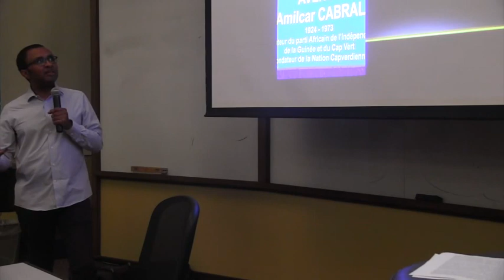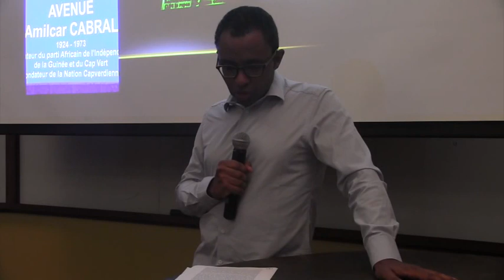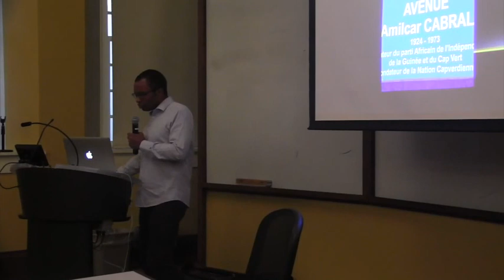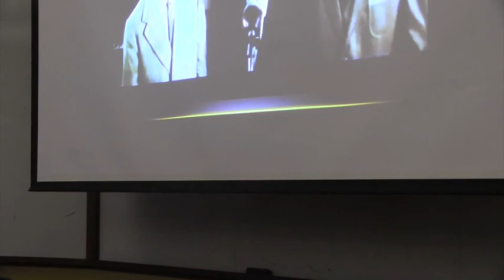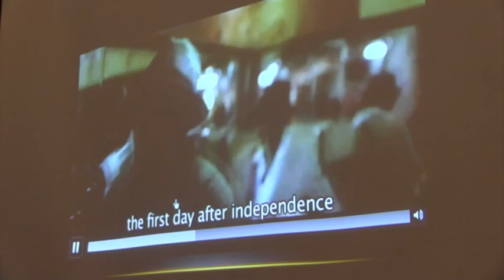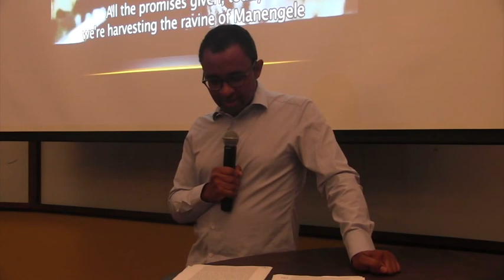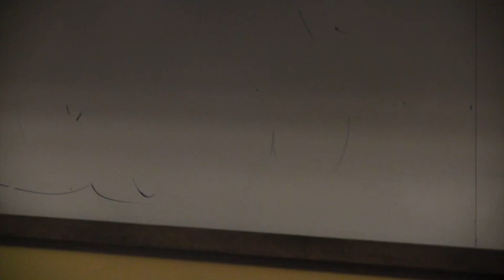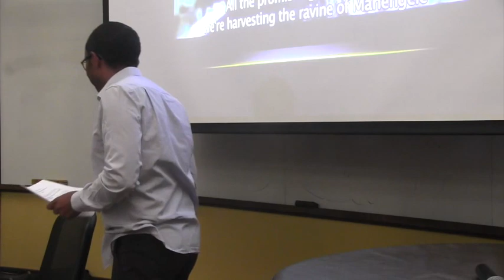Trois Africains en Europe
Rencontre avec Pap N'Diaye